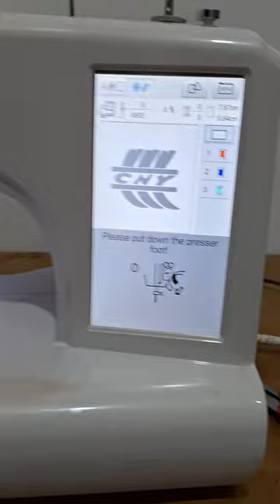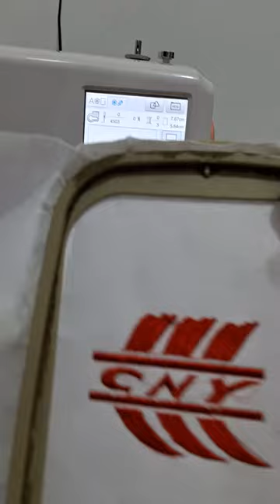M27 keluhan Mesin yoko layar sentuh erorr cara kalibrasi layar mesin bordir yoko - KIAN PERKASA SCMB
M27 keluhan Mesin yoko layar sentuh erorr cara kalibrasi layar mesin bordir yoko